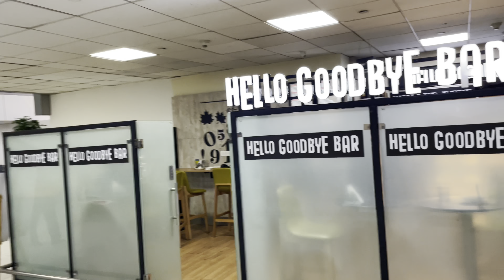Journeying from Delhi's IGI to Bangalore's Kempegowda via Akasha Air: An Aeronautical Adventure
Indira Gandhi International Airport (IATA: DEL, ICAO: VIDP) is the primary international airport serving Delhi, the capital of India, and the National Capital Region (NCR). The airport, spread over an area of 5,106 acres (2,066 ha),[5] is situated in Palam, Delhi, 15 km (9.3 mi) southwest of the New Delhi Railway Station and 16 km (9.9 mi) from New Delhi city centre.[6][7] Named after Indira Gandhi (1917–1984), the former Prime Minister of India, it is the busiest airport of India in terms of passenger traffic since 2009.[8] It is also the busiest airport in the country in terms of cargo traffic. In the financial year of 2020, the airport handled 6.73 crore (67.3 million) passengers, the highest ever in the airport's history.[9] As of 2022, it is the seventh busiest airport in the world, as per the latest rankings issued by the UK-based air consultancy firm, OAG.[10] It is the second busiest airport in the world by seating capacity,[11][12][13] having a seating capacity of over 36 lakh (3.6 million) seats, and the busiest airport in Asia by passenger traffic, handling over 3.7 crore (37 million) passengers in 2021.[12][13]

The airport was operated by the Indian Air Force before its management was transferred to the Airports Authority of India.[14] In May 2006, the management of the airport was passed over to Delhi International Airport Limited (DIAL), a consortium led by the GMR Group.[15] In September 2008, the airport inaugurated a 4,430 m (14,530 ft) runway. With the commencement of operations at Terminal 3 in 2010, it became India's and South Asia's largest aviation hub. The Terminal 3 building has a capacity to handle 3.4 crore (34 million) passengers annually and was the world's 8th largest passenger terminal upon completion.[7] The airport inaugurated a 4,400 m (14,400 ft) runway and the 2.1 km (1.3 mi) Eastern Cross Taxiways (ECT) with dual parallel taxiways in July 2023.[16] The airport uses an advanced system called Airport Collaborative Decision Making (A-CDM) to help keep takeoffs and landings timely and predictable.[17]

The other airport serving NCR is the Hindon Airport, which is much smaller in size and primarily handles regional flights out of the city under the UDAN Scheme.[18] The former airport, which used to be the primary airport of NCR, Safdarjung Airport is now used mainly by VVIP helicopters and small charter helicopters due to its short runway. To stimulate the increasing traffic, a second airport, Noida International Airport is being constructed to offset the load of Indira Gandhi International Airport.[19]

History

Lockheed Hudson Mark VI of No. 194 Squadron RAF at RAF Station Palam
Palam Airport had a peak capacity of around 1,300 passengers per hour.[5] In 1979–80, a total of 30 lakh (3 million) domestic and international passengers flew into and out of Palam Airport.[20] Owing to an increase in air traffic in the 70s and the 80's, an additional terminal with nearly four times the area of the old Palam terminal was constructed. With the inauguration of this new international terminal, Terminal 2, on 2 May 1986, the airport was renamed as Indira Gandhi International Airport (IGIA).[5]

The old domestic airport (Palam) is known as Terminal 1 and was divided into separate buildings – 1A, 1B, and 1C. Blocks 1A and 1B were used to handle international operations while domestic operations took place in Block 1C. Block 1A and 1B later became dedicated terminals for domestic airlines and are currently closed down. It is planned that they will be demolished after the construction of newer terminals. Block 1C was also turned into a domestic arrivals terminal, and was rebuilt and opened on 24 February 2022. The newly constructed domestic departures block 1D is now used by all domestic low-cost airlines (IndiGo, and SpiceJet). There is also a separate technical area for VIP passengers. The domestic arrivals terminal 1C was demolished and rebuilt into a brand-new domestic arrivals terminal. For this expansion work, GoAir and select flights of IndiGo were moved to Terminal 2 as well as select flights of SpiceJet and IndiGo to Terminal 3.

In October 2001, Canada 3000 commenced a flight to Toronto using an Airbus A340.[21] This was the first nonstop service between India and North America.[22] Russia's decision to open its airspace after the Cold War allowed the airline to save time by flying a direct route over the Arctic.[23] Even though the 11 September attacks had precipitated a global decline in air travel, Canada 3000 was hoping that the service would help it improve its financial position.[21][24] Nevertheless, the company collapsed just one month later.[25]

Significant growth in the Indian aviation industry led to a major increase in passenger traffic. The capacity of Terminal 1 was estimated to be 71.5 lakh (7.15 million) passengers per annum (mppa). The actual throughput for 2005/06 was an estimated 1.04 crore (10.4 million) passengers.